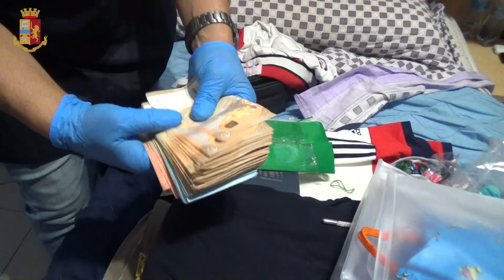Scommesse on-line su siti illegali e usura ad Augusta il video dell'operazione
Scommesse on-line su siti illegali e usura, operazione Ludos della Squadra Mobile di Siracusa e del Commissariato di Augusta